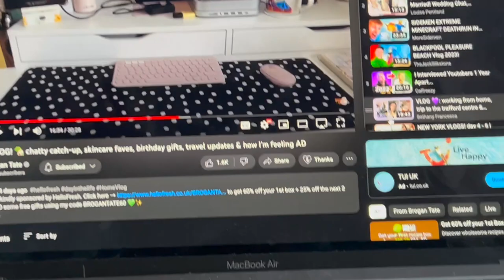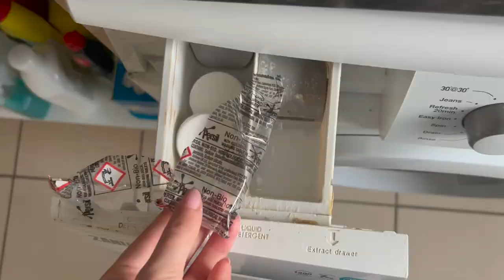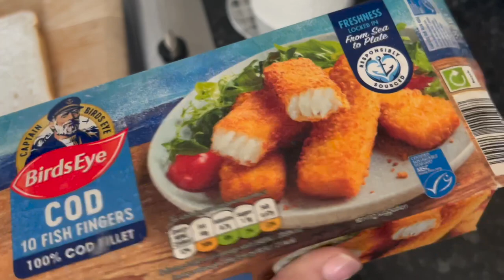Spring clean, Sidemen Wednesday? and It's my Mum's Birthday | Weekly #7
Hey! Thanks for watching, it's been a really lovely week from celebrating my mum's birthday with the family to organising my wardrobe for the summer,  I hope you enjoyed the video and you're having a lovely day/ evening x

Steph x